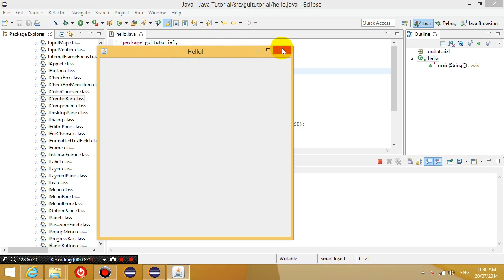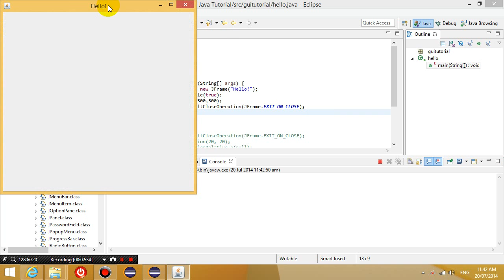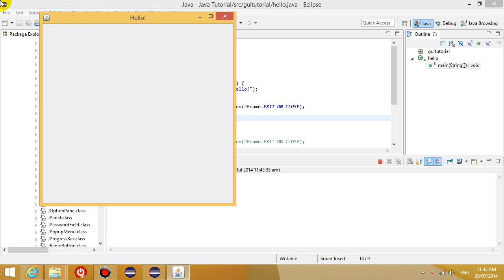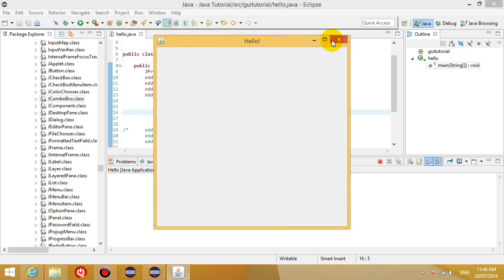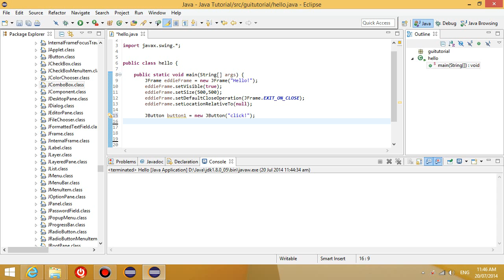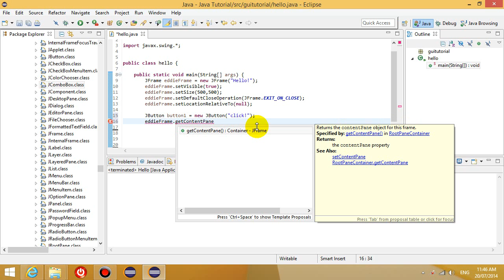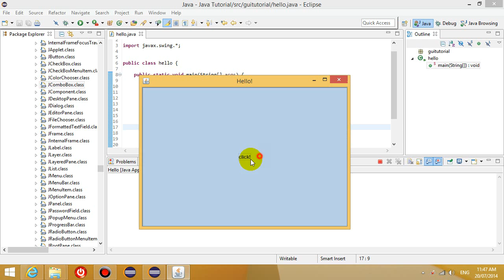Java GUI tutorial 2 - creating components, adding components to panel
In this tutorial we start off with explaining a few more methods in the JFrame class. Then we created our own JButton object and added it to the content panel of our JFrame.